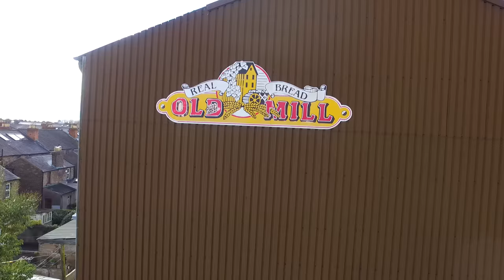Dublin - A flight over Phibsborough